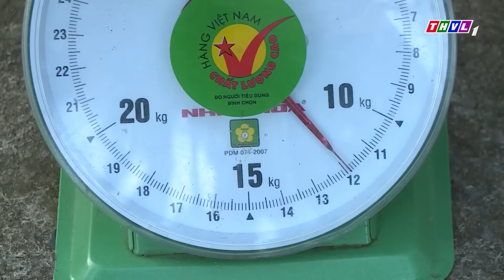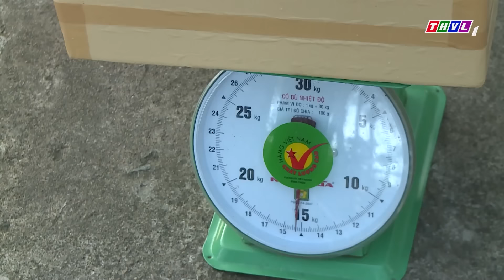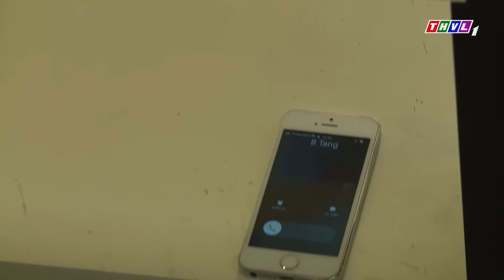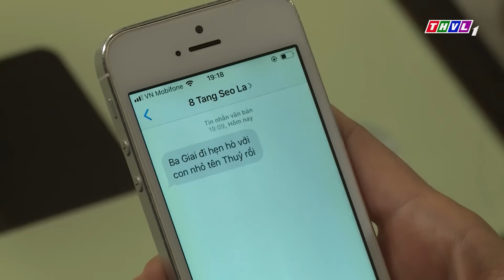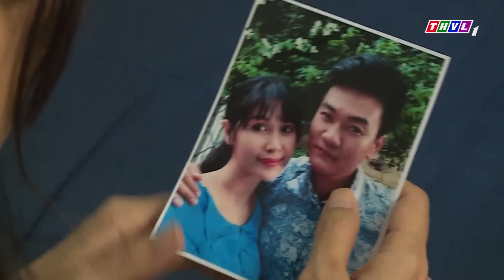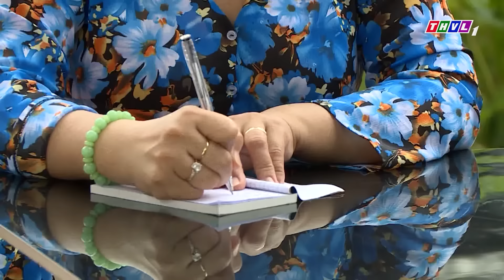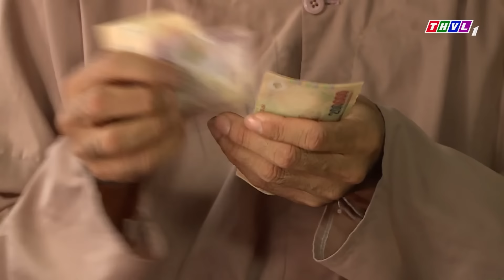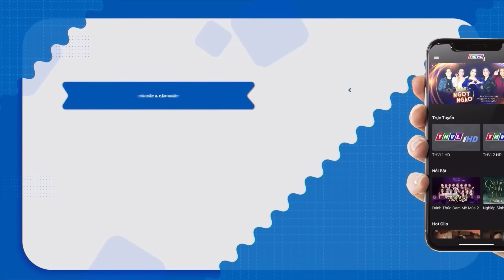VÕ PHÁI MÊ "HAI PHÁI" | PHIM VIỆT NAM 2023 MỚI NHẤT | PHIM HAI LÚA MIỀN TÂY 2023 - Phim Hài Việt Nam